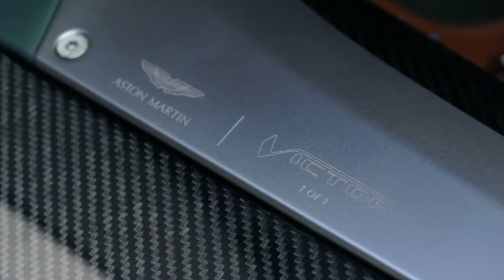All New 2021 Aston Martin Victor LEAK DESIGN!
Admittedly, it's a little unfair to compare this monstrous machine to the serialized production cars coming out in 2020. It is, after all, a one-off — a custom carbon-fiber-chassis commission whipped up by Aston Martin's bespoke Q Division. The bones of this beast are closely related to those beneath the company's One-77 and track-only Vulcan hypercars of years past; likewise the V12 beneath the massive hood, a 7.3-liter job like the One-77's that's been upgraded by Cosworth to spit out 836 thundering horsepower and 606 lb-ft of torque.

The outside, however, is very different from the Victor's futuristic hypercar brethren. Whilke the One-77 was all sensual curves and the Vulcan raw, angry race car lines, the Victor is an homage to the burly Aston Martin V8 Vantage made from 1977 to 1989. It's more than just a retro machine, however; the aerodynamics are based upon the Vulcan's track-attack setup, reportedly giving this machine twice the downforce of Aston Martin's Aston Martin Vantage GT4 race car.

Step inside, and you'll be greeted with a stylish interior that blends tech-y new-school elements like a squared-off steering yoke and a carbon fiber dash with exposed aluminum and acres of leather (and even some cashmere). The most notable part, however, lies between the driver and passenger: the wood-topped aluminum shifter for the manual gearbox.

All credits to ASTON ARTIN
CC